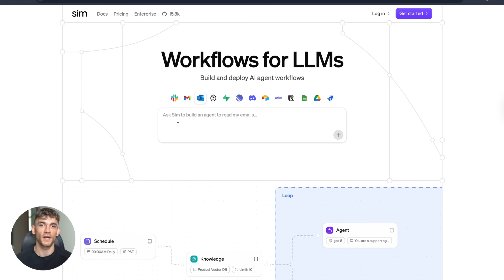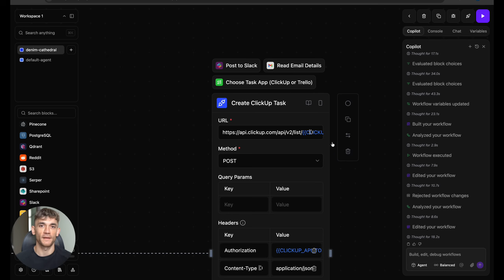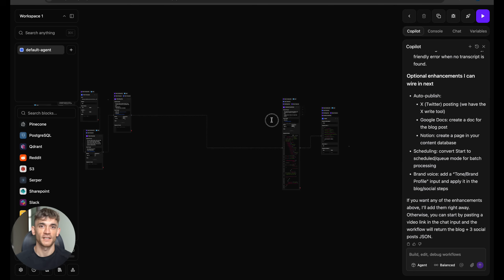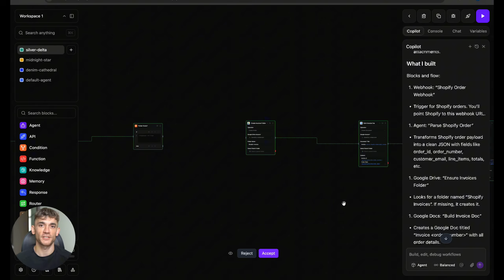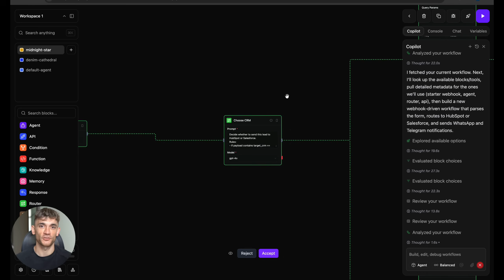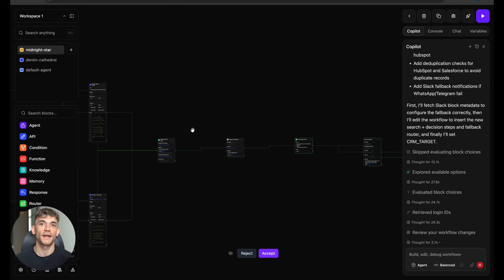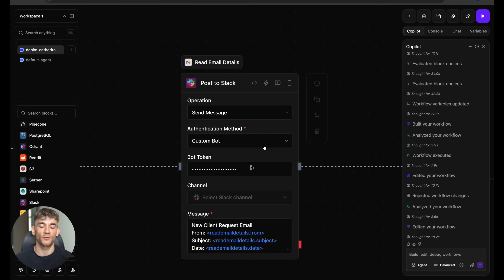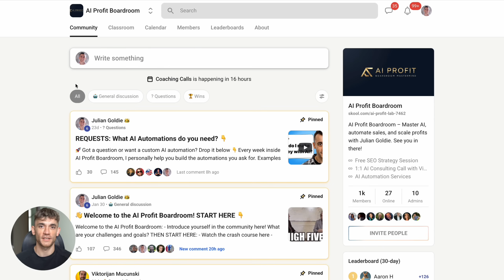NEW Sim AI DESTROYS N8N? (FREE!) 🤯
Get a FREE AI Course + Community +1,000 AI Agents + video notes